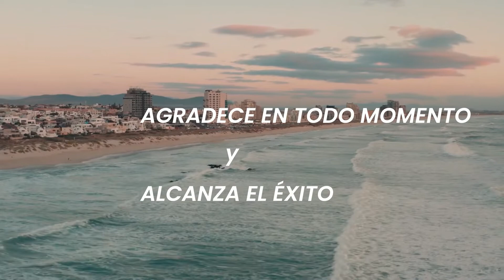Supremo Federal falla a favor de estudiantes atletas (NCAA)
Link directo a Amazon para poder adquirir el libro de forma digital o física: